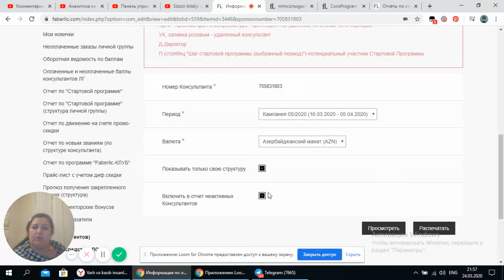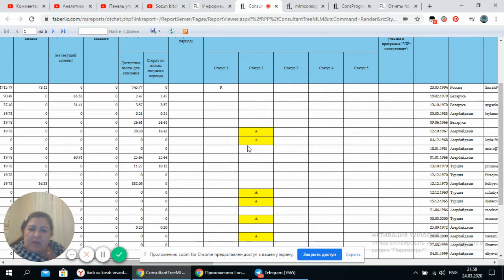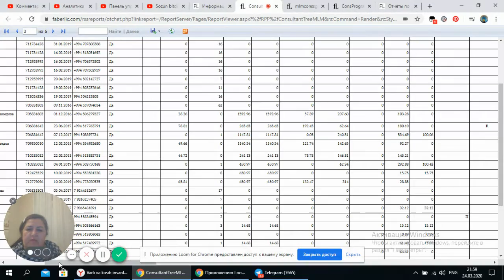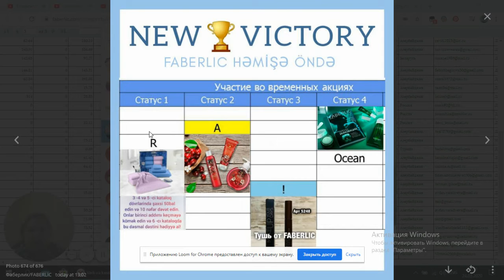FABERLIC HESABATLARDA AYDINLIQ